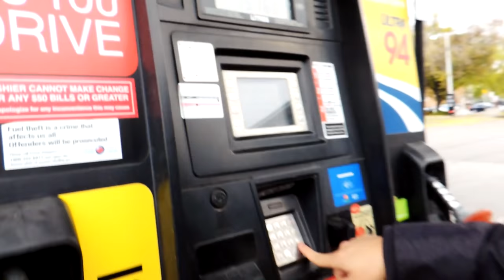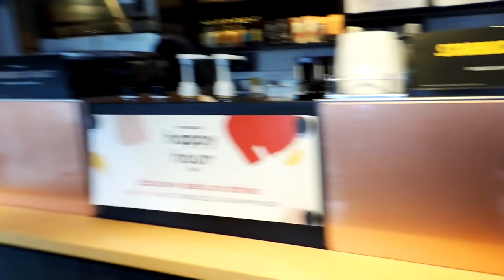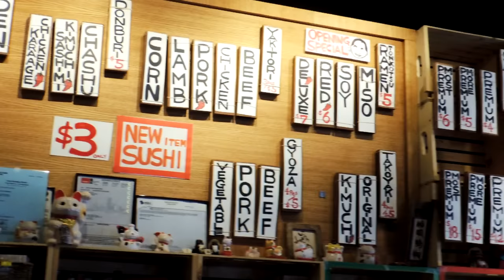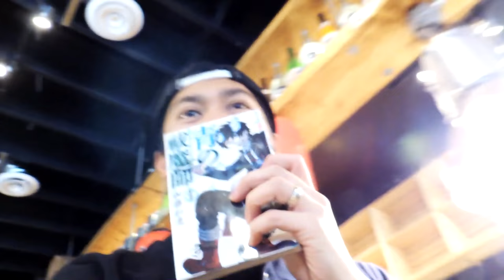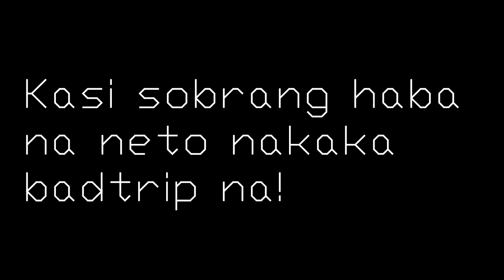BAGONG CARD GAME? 1/2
Vlog 2 na pero hinati ko kasi mahaba sooo check out Part 2!
Panoorin at alamin ang bagong card game na nilalaro namin, haha.

Featuring: SFC Calgary Choir, Tokyo Street Market, Calgary Fall